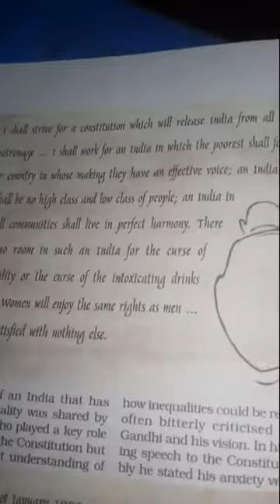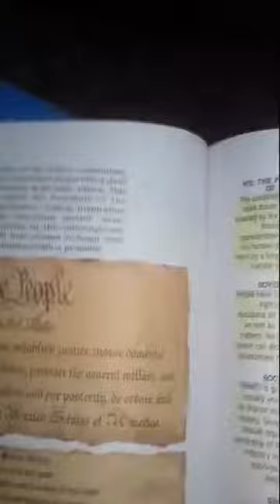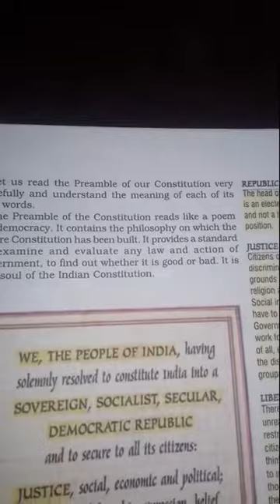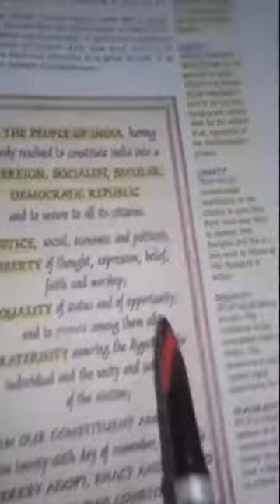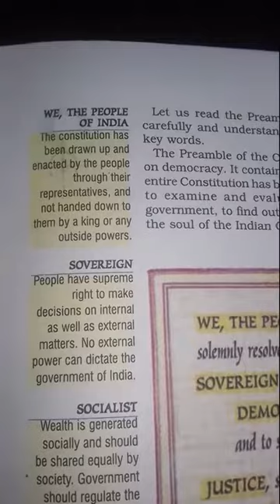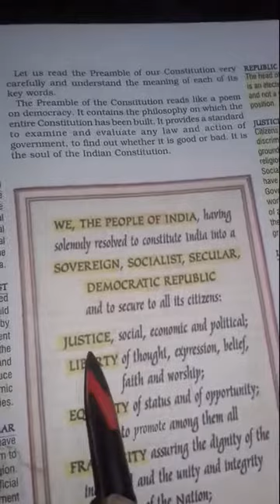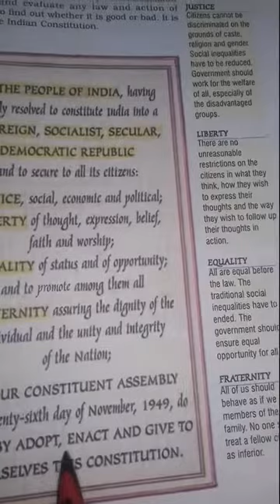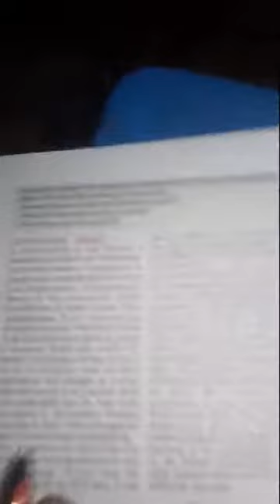Philosophy of constitution